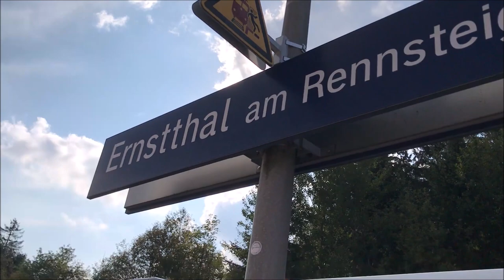PIKO [W023] Vlog Dr. René F. Wilfer - Roll Out G BR 106 DR in Sonneberg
Am 23. September 2020 fand auf dem Gelände des Lokschuppen Sonneberg in Zusammenarbeit mit den Eisenbahnfreunden Sonneberg e.V. der feierliche Roll Out der PIKO Gartenbahn Diesellok BR 106 der DR statt.

Im Rahmen dieses Events wurde den anwesenden Gästen aus Politik, Medien sowie Handel erstmals das PIKO Modell der Gartenbahn Diesellok BR 106 präsentiert, welches als komplette Formneuheit das diesjährige Highlight des Sonneberger Modellbahnherstellers in dieser Spurgröße ist.

Im Anschluss an den offiziellen Teil gab es noch eine kurze Sonderfahrt für die geladenen Gäste von Sonneberg nach Neuhaus am Rennweg und zurück.

PIKO Chef Dr. Wilfer nimmt euch in seinem neuen Vlog mit und lässt euch an der Veranstaltung teilhaben.

Alle Infos, Bilder, Videos und die komplette Pressemitteilung findet ihr auf unserer

Wir bedanken uns für die freundliche Unterstützung und die gute Zusammenarbeit bei der Durchführung des Roll Outs und der Sonderfahrt bei den Sponsoren: EBS - Erfurter Bahnservice GmbH | Lokbahnhof Sonneberg | Erfurter Gleisbau GmbH | Eisenbahnfreunde Sonneberg e. V. | Eisenbahn-Bau- und Betriebsgesellschaft Pressnitztalbahn mbH (PRESS) | Thüringer Eisenbahn GmbH | LoXon